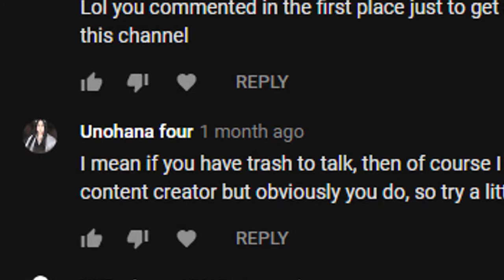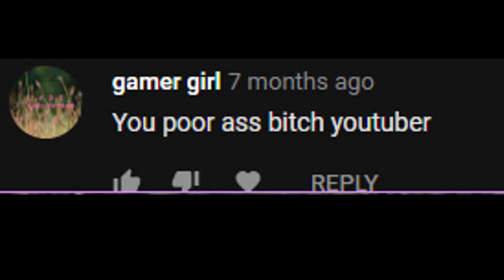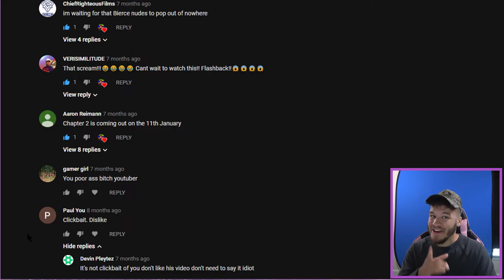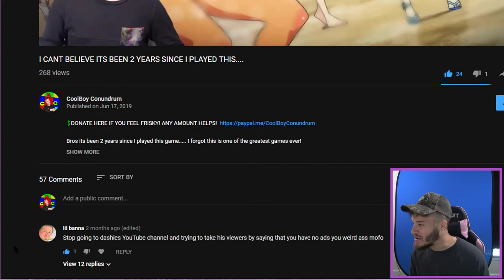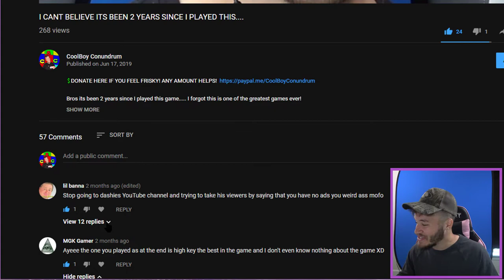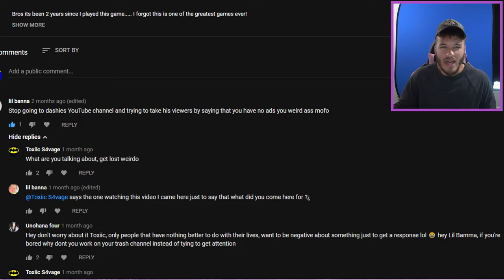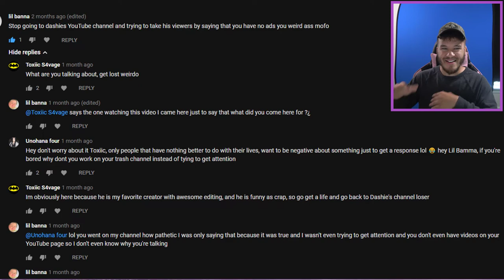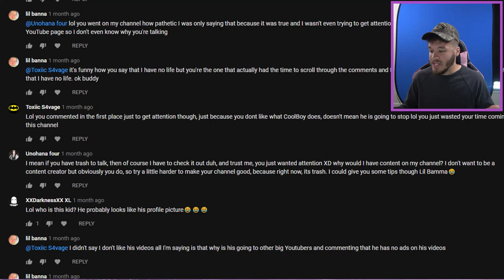SPICY HOT YOUTUBE COMMENT BEEFS | CoolBoy Comments #3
Here we have some of the hottest youtube section beefs in history! Enjoy Homies! Its Hilarious 😂